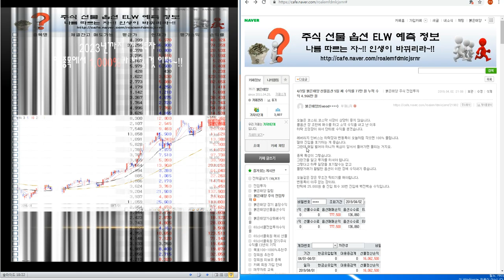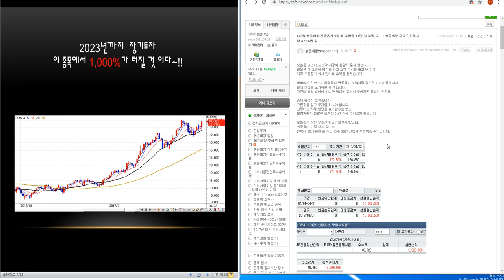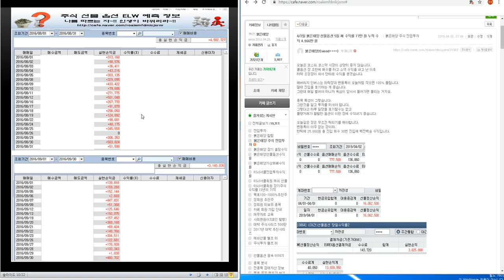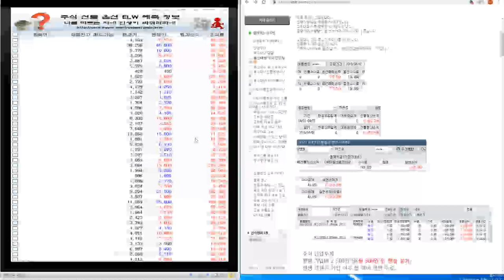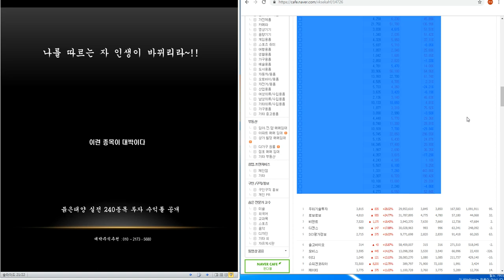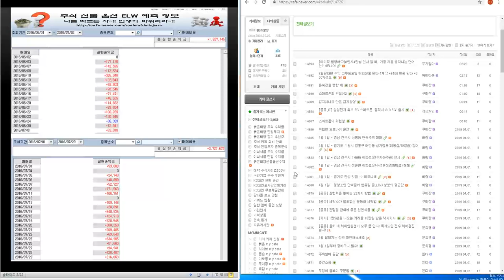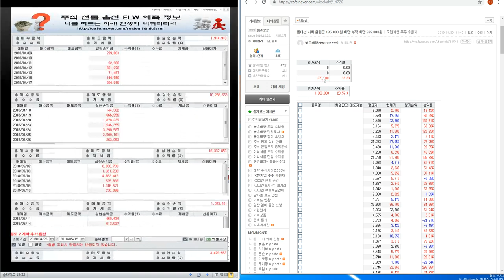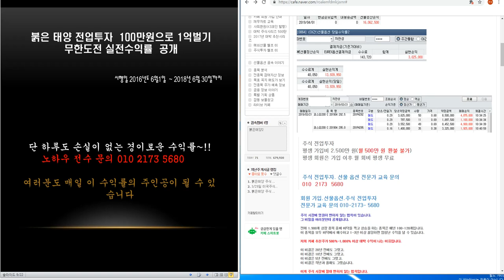코스피.코스닥 분석/ 4/2일 붉은태양 선물옵션 5일 째 수익률 77만 원 누적 수익 4.966만 원